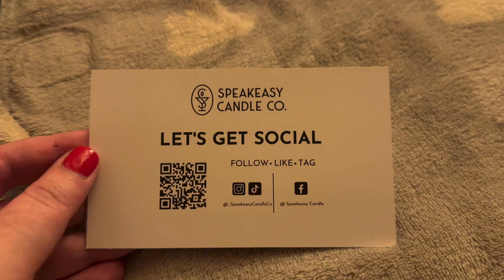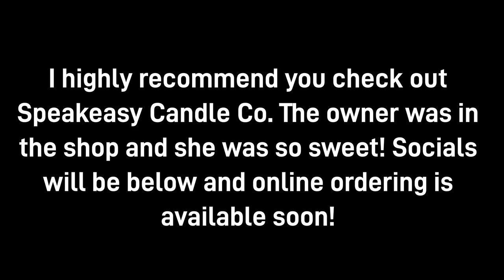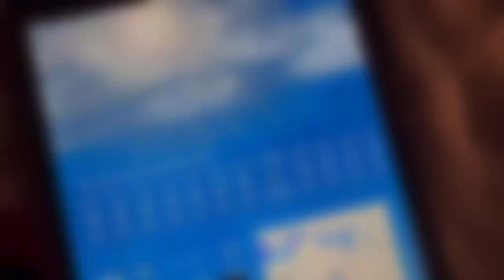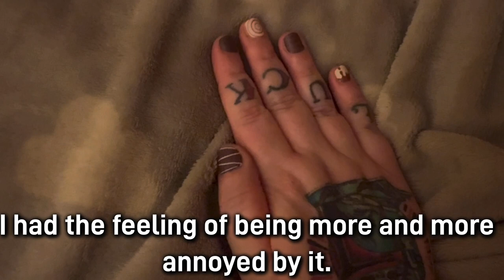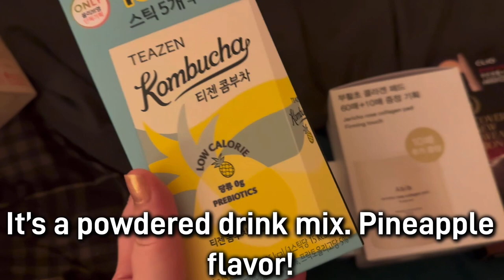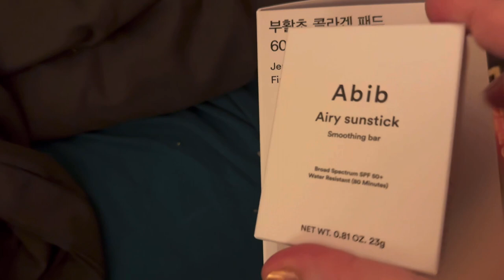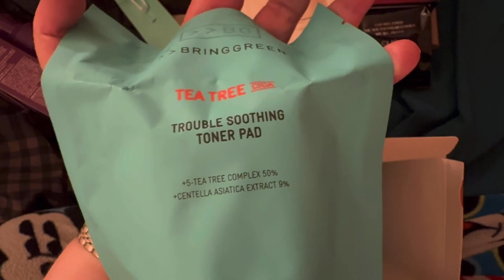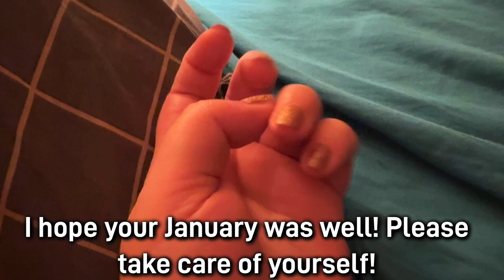VLOG January 2024 | Goodyear Blimp and OLIVEYOUNG | Holly's World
Hello and hello again~! I am so glad you're joining me for another video! Make sure to check the description box for any important information, and let's goooo~!! xo

Cats - Freddy, Canadian Sphynx cat 2 years old, red and white bi-color. GiGi, Canadian Sphynx cat, 3 years old, white.

Mentioned/Shown
Speakeasy Candle Happy Hour Collection - Gin &Tonic
Flameless Lighter on Temu App
From OliveYoung:
Abib Airy Sunstick Smoothing Bar SPF50+
Abib Jericho Rose Collagen Pad Firming Touch 60P
Cheil Jedang Balance Meal Protein Shake Cacao
CLIO Kill Cover The New Founwear Cushion
grn+ Pink Slim Balance & Biotin 90 Tablets + 15 Tablets
Ottogi 3 Minute Black Bean Sauce with Beef
Ottogi 3 Minute Spicy Sauce with Kimcbi & Tuna
Ottogi Cup Noodle Black Bean Sauce Flavor
papa recipe Eggplant Clearing Enzyme Powder Cleanser
TAEMIN - 4th MINI ALBUM [GUILTY] Digipack ver.
Teazen Kombucha 10+5T Limited Set (Pineapple)

Places
Whole Foods Market, Town Square, Las Vegas NV
Speakeasy Candle Co., Las Vegas NV
Sticks & Stones, Las Vegas NV

Location - Las Vegas, NV. My apartment is a small 2 bed, 1 bath unit. It is quite affordable. Maybe not so fancy, but I don't mind!

If interested e-mail misshgolightley@gmail for details!

Earn cash back shopping through Ebates! You can earn hundreds of dollars in cash, or credit to your favorite stores - and it's FREE to sign up!

FTC: This is a NOT a sponsored video, all items were purchased at my own expense. All opinions given are my own.